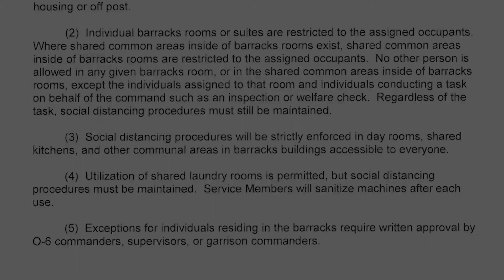Maj. Gen. Mohan Update General Order Number 1 (GO-1)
Credit: Sgt. Jesse R Pilgrim | Date Taken: 03/23/2020
Maj. Gen. Christopher Mohan, 21st Theater Sustainment Command, commander, has signed a General Order Number 1 (GO-1) this evening identifying conduct that is prejudicial to good order and discipline, health and safety of all personnel within his Senior Responsible Officer area of responsibility which includes all Army Installations within U.S. Army Garrison Rheinland-Pfalz, U.S. Army Garrison Benelux, Kosovo, Romania, and Bulgaria.